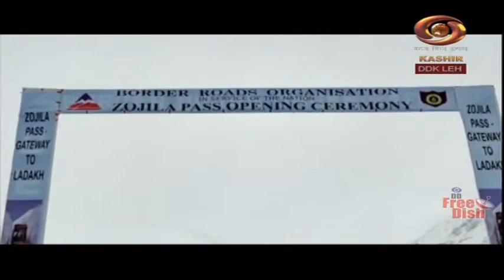Ladakhi News : Latest News and Updates, Special Reports on Ladakh | 19/03/2022